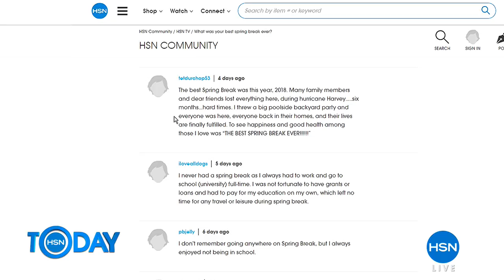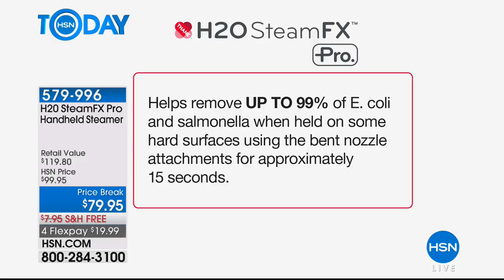HSN | HSN Today: Clever Solutions 03.23.2018 - 07 AM